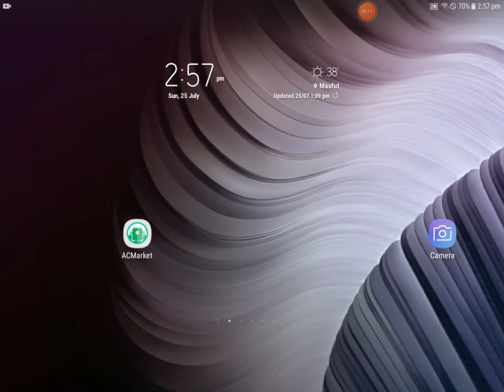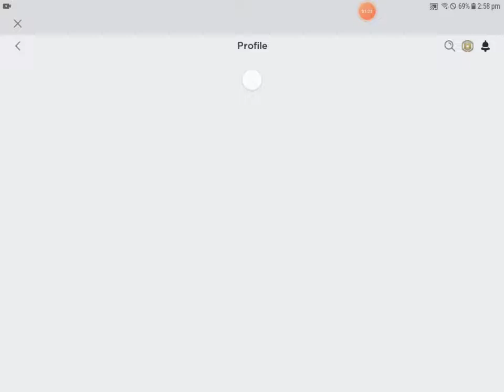playing roblox lab strongman simulator with my brother episode 3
i like to play with my brother is so fun and i played this game